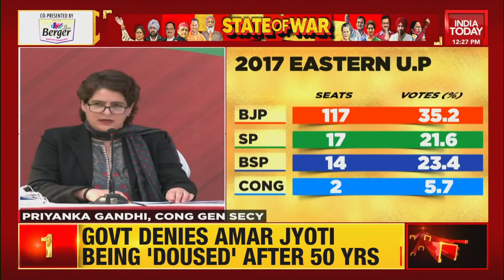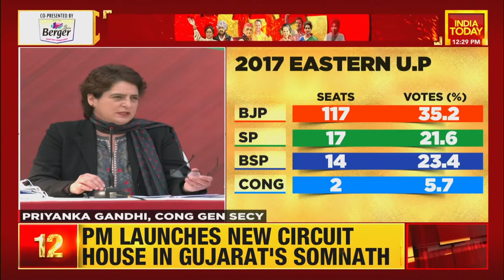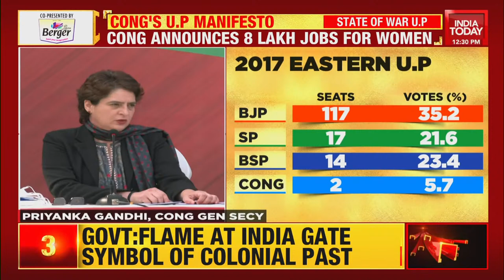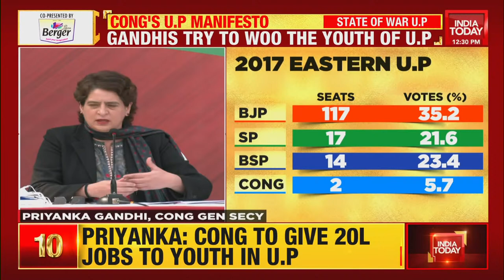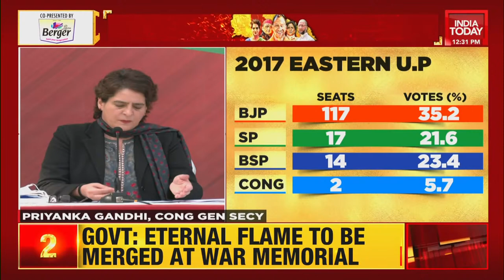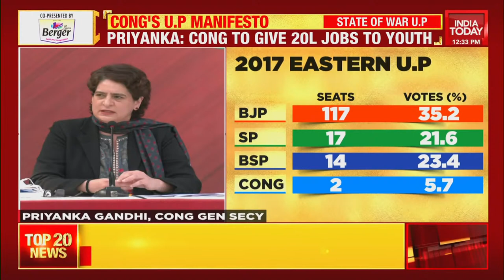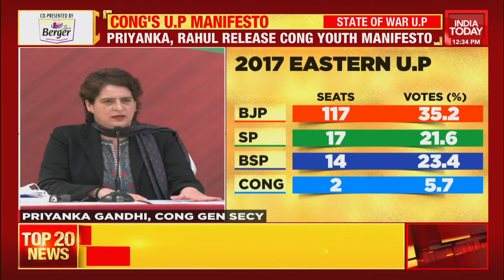Congress Releases U.P Youth Manifesto, Announces 20 Lakh Jobs For Youth, 8 Lakh Jobs For Women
Congress leaders Rahul Gandhi and his sister Priyanka Gandhi Vadra launched the Uttar Pradesh Youth Manifesto at the All India Congress Committee (AICC) headquarters in Delhi on Friday.

“The youth in Uttar Pradesh need a new vision, only Congress can give that vision to the state. The Congress party consulted the youth of Uttar Pradesh and their views reflect in our party’s ‘youth manifesto’,” Rahul Gandhi said at the launch.

He said that the Congress party “does not spread hatred, but united people”.

“We want to create a new Uttar Pradesh with the strength of youth. The enthusiasm of the youth is broken. We want to assure the youth that how we will restore their confidence, how we will help them in providing employment,” he said.

Priyanka Gandhi said at the launch that India needs a new vision and only Congress party can give that vision.